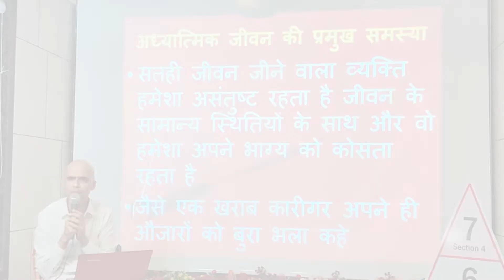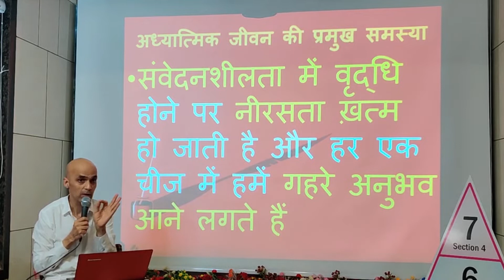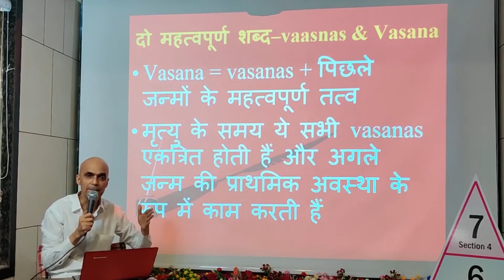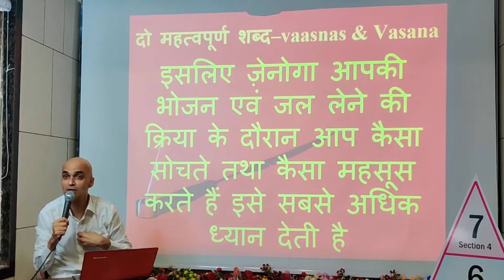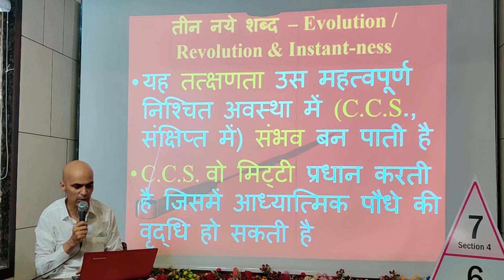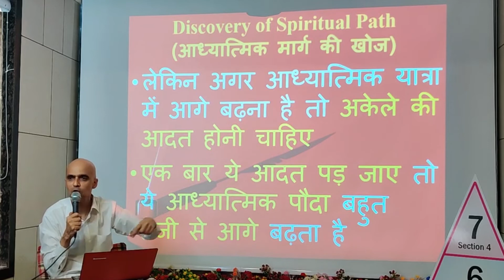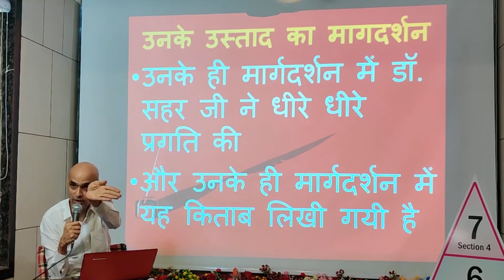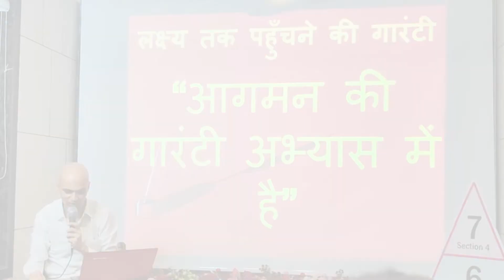Zen Yoga | LECTURE 3 of zen yoga book in Hindi | By Dr. J.P. Ramnani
In this video, Dr. J.P. Ramnani explained the
1. Continued the explanation of the main problem related to spiritual life.
2. Chakras of Kundalini Yoga or Zenyoga Center's.
3. Two important words - vaasnas & Vasana.
4. A new word - Psychic Tempest.
5. Three new words - Evolution, Revolution & Instant-ness.
6. Discovery of Spiritual Path.
7. Purpose of Zen yoga
8. Few questions from Dr. Saherji.
9. Route to Questions.
10. The Guidance of his Master.
11. Book - 30 years struggle.
12. Yoga Without Glamor.
13. Experimental Yog - Zen Yoga.
from Part 1 of the Zen Yoga Book in Hindi.
Zen Yoga is a book written by Dr. P.J. Saharji wrote in English and Dr. J.P. Ramnani had translated that book into Hindi.

Zen yoga: A Creative Psychotherapy to Self-integration